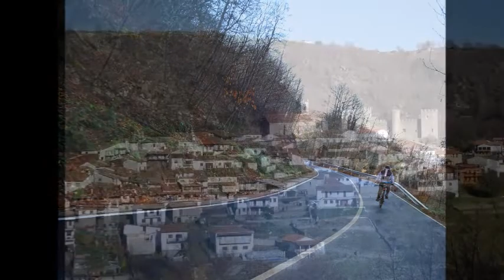Garganta la Olla, Valdeastillas, Plasencia, Jerte, Bejar, Candelario. (música Judas Priest).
Pueblos y "Gargantas" de las ultimas estribaciones de la Sierra de Gredos y Sierra de Béjar.